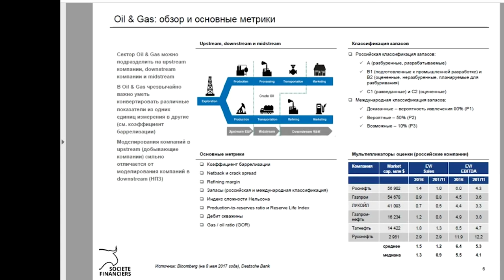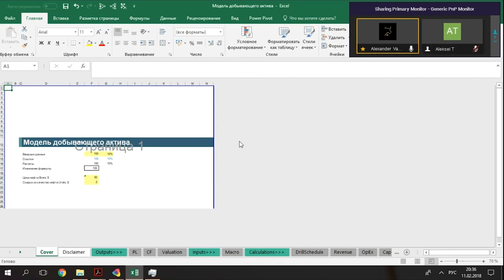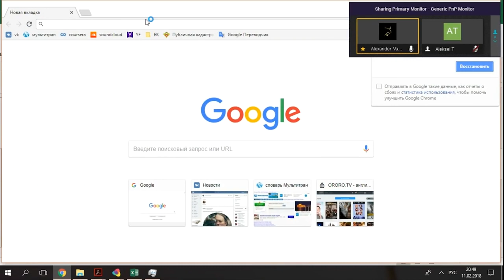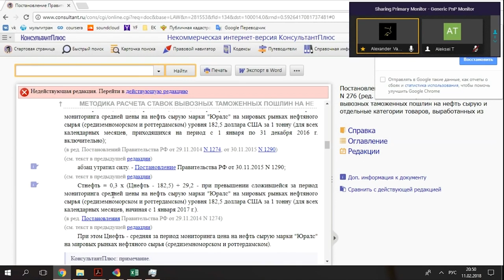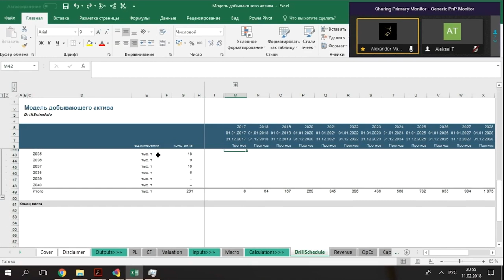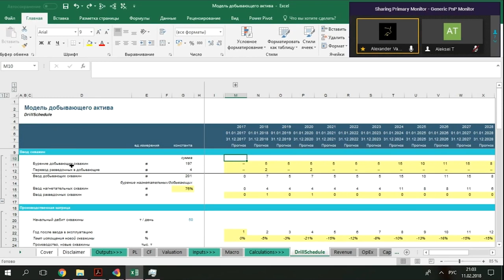Продвинутое финансовое моделирование. Отрасль нефтегаза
В данном видеоуроке, который является записью вебинара, проведенного в виртуальных стенах финансового онлайн-университета SF Education, Артур Шубаев, вице-президент в инвестиционном бутике Advance Capital, рассказывает про особенности отрасли нефтегаза, приводит пример компаний, занимающих данную нишу, а также говорит о том, почему сектор Oil & Gas один из самых обширных и быстро развивающихся. В этом уроке предоставлена модель добывающей компании (Upstream).

Содержание:

- Начало (00:00)
- Обзор индустрии Oil&Gas (00:51)
- Финансовая модель добывающей компании (15:36)